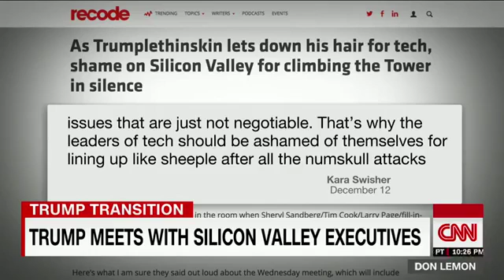Kara Swisher calls Trump's Silicon Valley meeting a